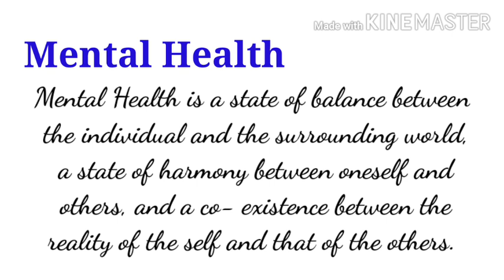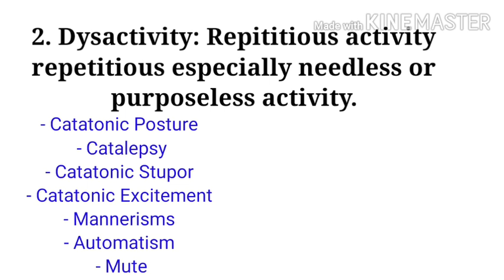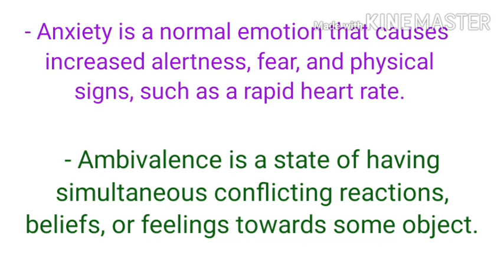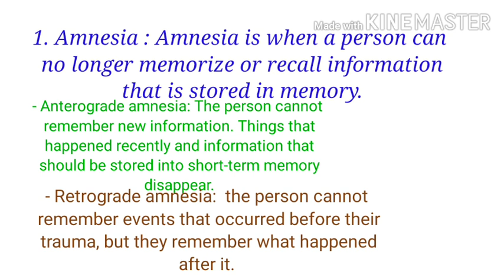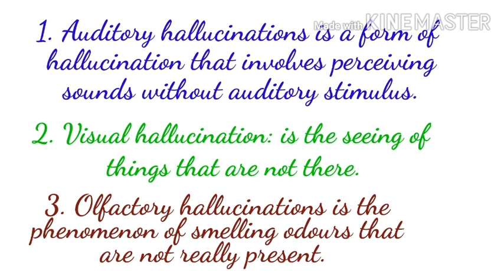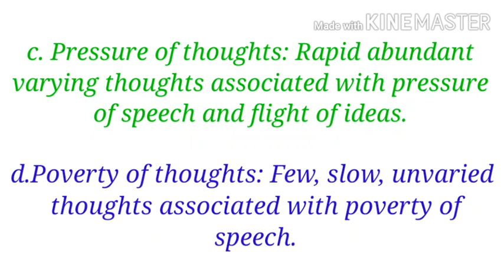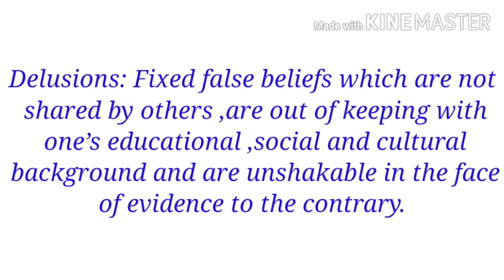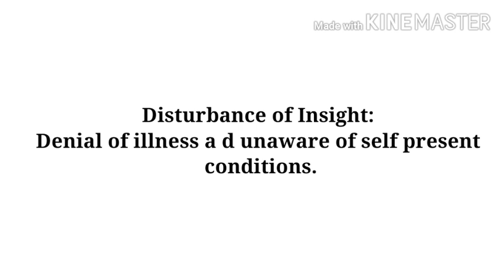Terminology of Psychiatric Nursing/Terminologies in Mental health Nursing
@AMS Education

Welcome to MY channel AMS Education where we discuss about educational topics related to Nursing courses ( M sc Nursing and B ScNursing), general informatives and mental health problems with posssible solutions in general and to aware people regarding it. As many of us has little bit of such issues which they avoid to accept intentionally or unintentionally that is not good for mental health. So just a small initiative to acknowledge people more about such issues. The channel also includes topics related to Nursing courses especially Mental Health Nursing for B Sc Nursing, M Sc Nursing and other nurzing courses.